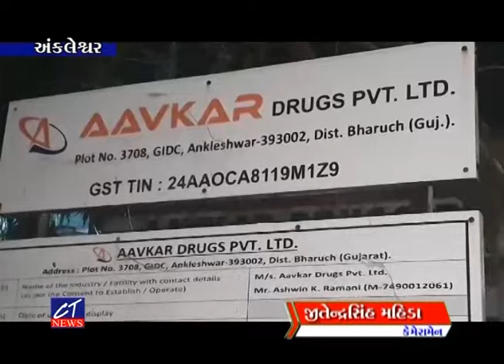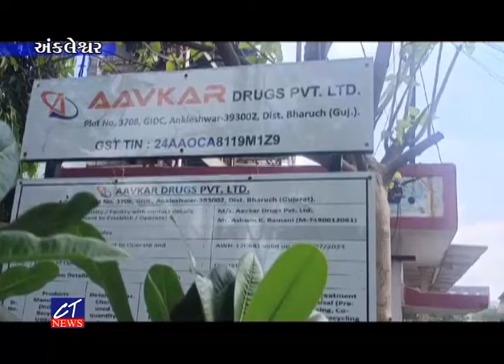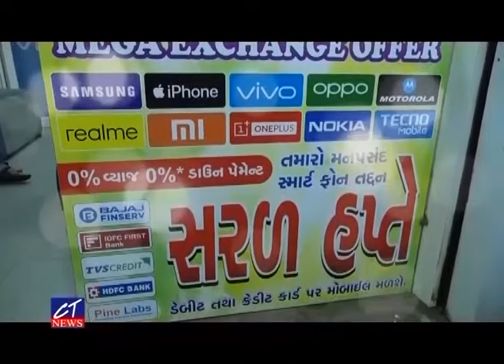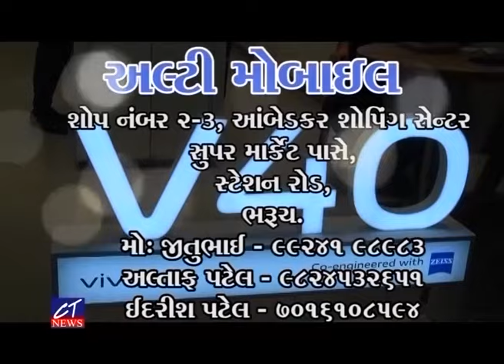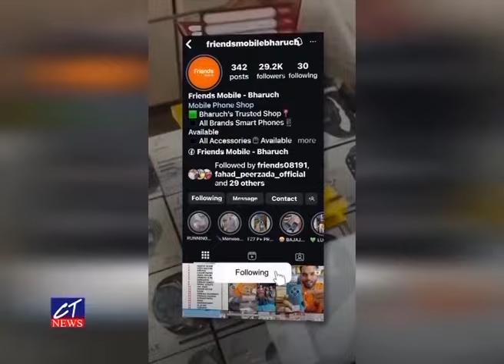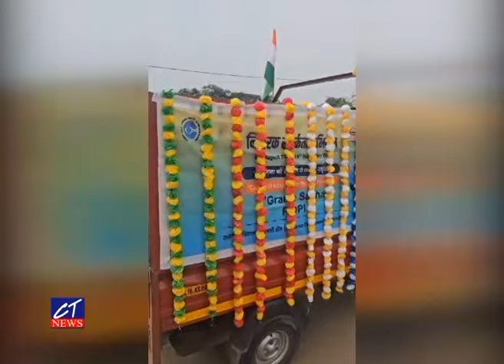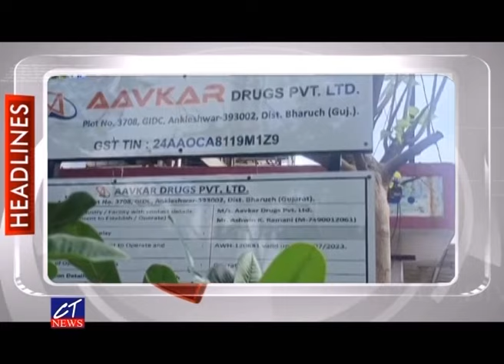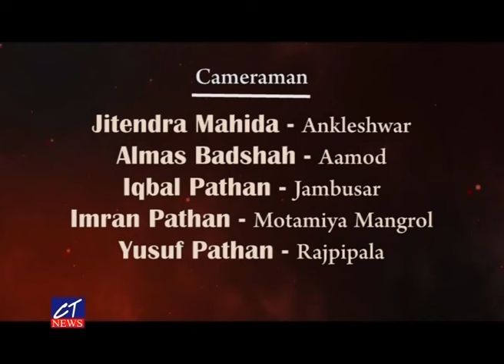CT News : 14/10/2024